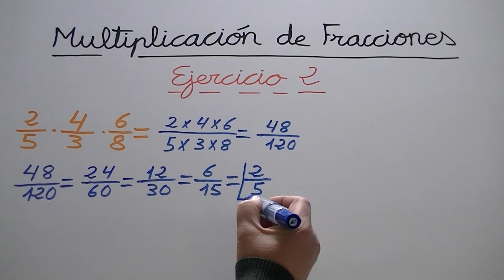Multiplicación de fracciones en Primaria y Secundaria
Ejercicio 2.
 Multiplicar fracciones